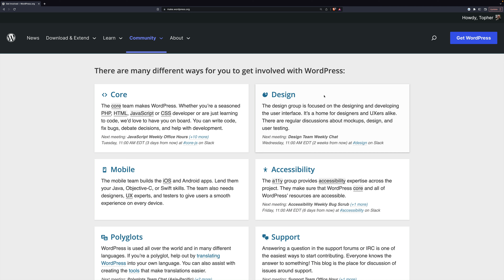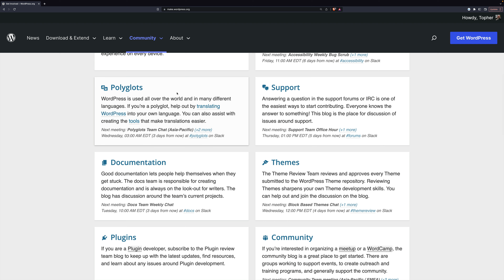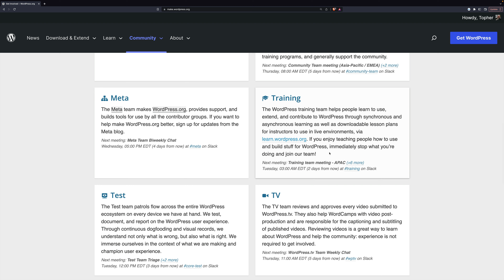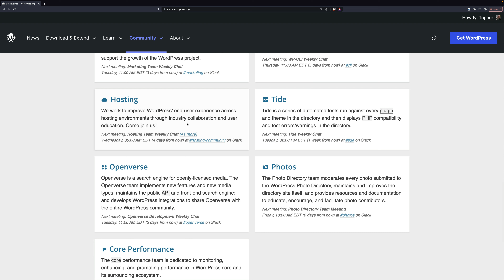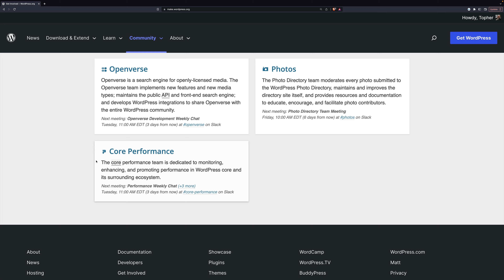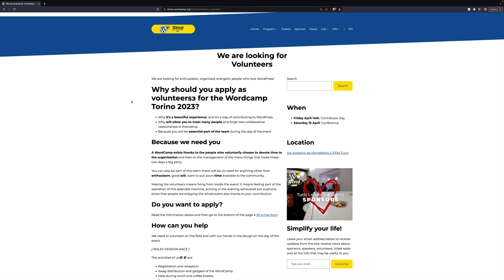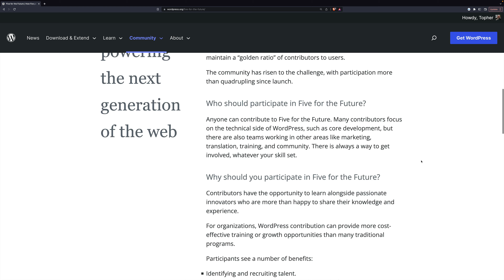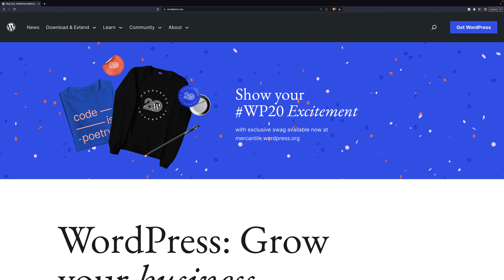Become A WordPress Contributor In 1 Day Or Less! No code! No Design Skills!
Have you ever wanted to be a WordPress project contributor, but felt like you couldn't, because you don't know how to code and you're not a designer? I'll show you around a dozen different ways you can contribute, across a wide variety of skills. Many of them can get you a contributor badge in one day!